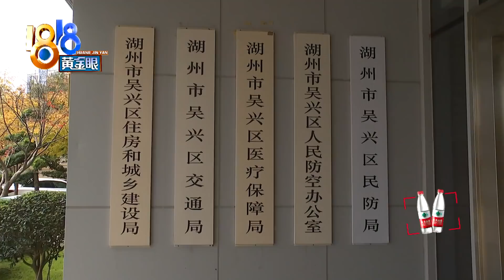居民楼传出巨响，商铺拆了承重墙【1818黄金眼】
【居民楼传出巨响 商铺拆了承重墙】最近湖州一幢居民楼的业主反映，楼下商户也敲了承重墙， 他们住着也很慌。物业说，没有报备过，敲墙的商户则说，图纸搞错了。

新闻标签：